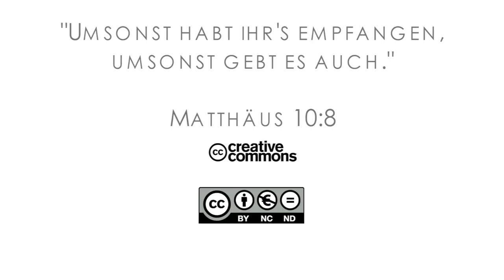16Q01 / 12-01 Rebellion and Redemption